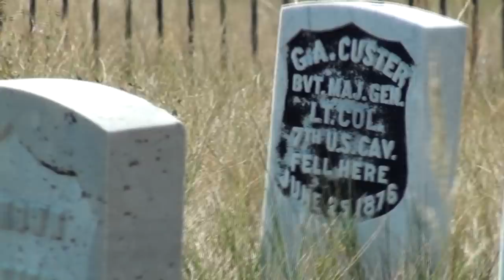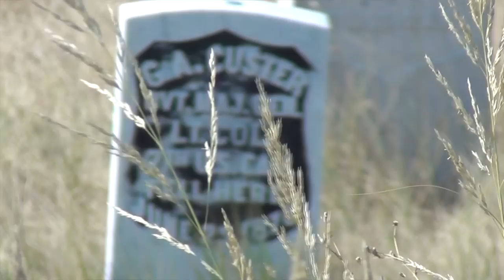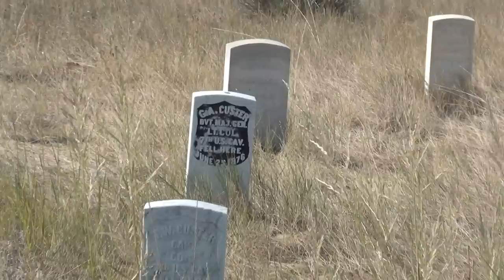Little Big Horn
Acrylic plein air painting by Roger Bansemer at Little Big Horn in Montana.